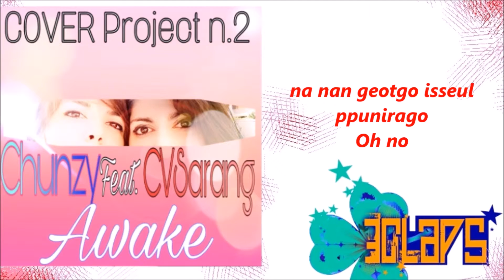BTS (방탄소년단) JIN(진) - Awake ♡CHUNZY♡ Feat. CV (3CLAPS Cover)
Hi there,
here we are with a new COVER from chunzy of BTS(방탄소년단) JIN - Awake

☆ Cover Project n.2

Song: Awake (Jin[진] BTS[방탄소년단])
Album: Wings [2016]

Thanx XD